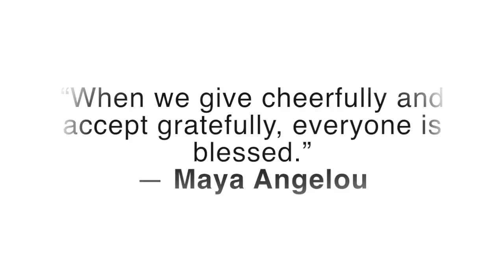What Are You Grateful For?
This video is about Sahuaro.